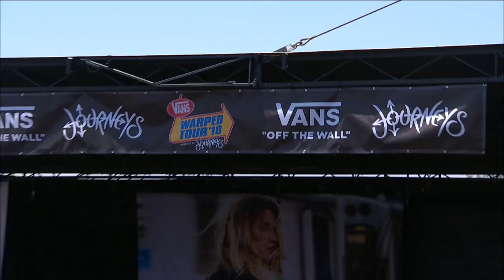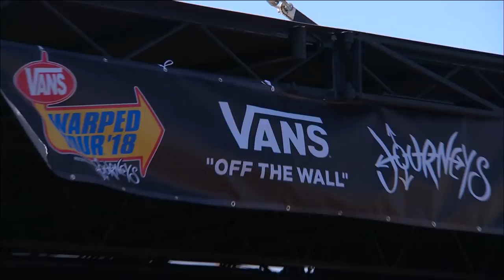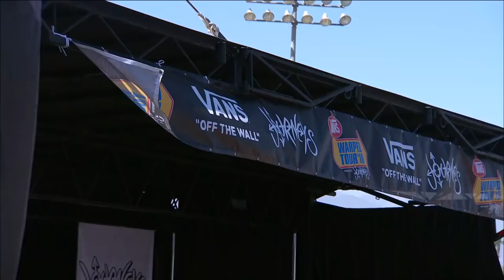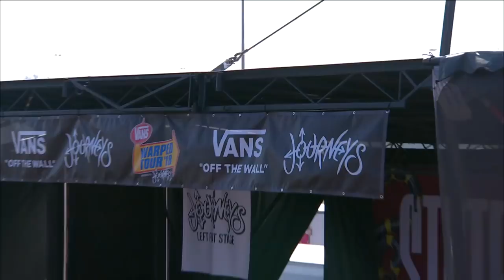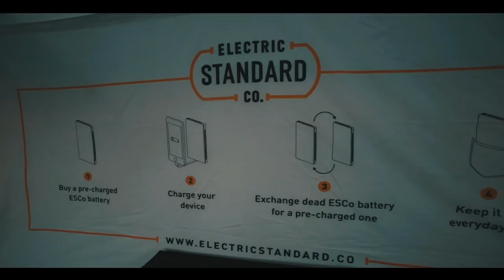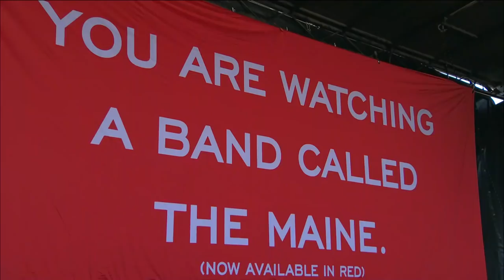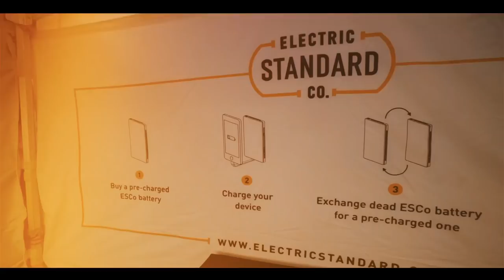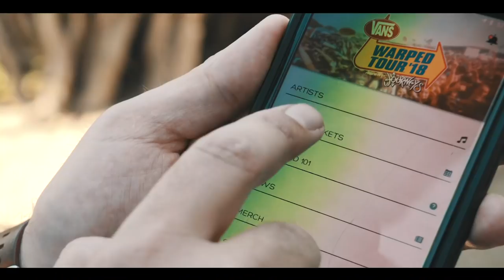2018 Vans Warped Tour : Webcast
WARPED TOUR WEBCAST ::
Join us for the first show of the final cross-country run of the Vans Warped Tour!

ISSUES • 00:08:36
Movements • 00:39:00
Knuckle Puck • 01:11:53
Four Year Strong • 01:38:36
Mayday Parade • 02:10:10
Real Friends • 02:39:13
STATE CHAMPS • 03:10:13
We The Kings • 03:41:24
Reel Big Fish • 04:09:33
Tonight Alive • 04:38:20
3OH!3 • 05:08:45
The Maine • 05:38:53
Waterparks • 06:27:35
Simple Plan • 06:39:34
The Used • 07:11:24